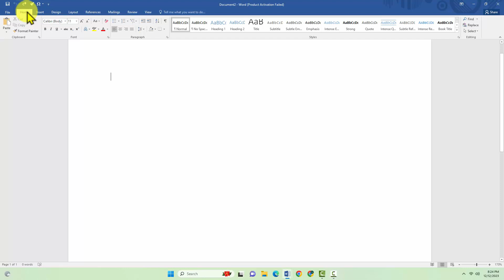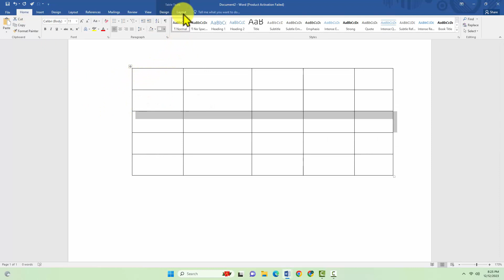How to change the height and width of a column in Word